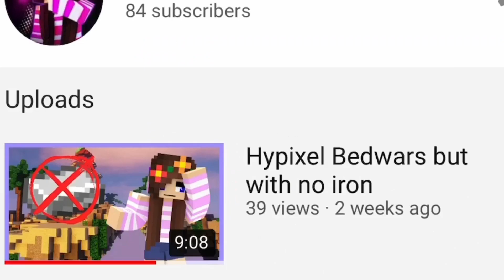Hypixel Skywars but its Lucky Blocks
Uh ohhh back again! I know I haven't been active much and I'm sorry plz forgive! I love you lots and I hope you enjoy the video!

Server IP: us.hypixel.net